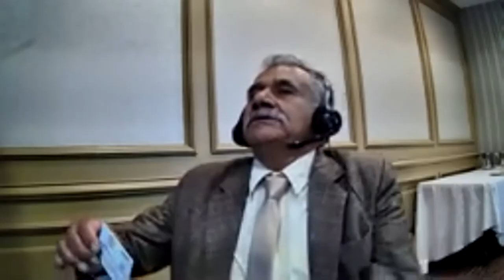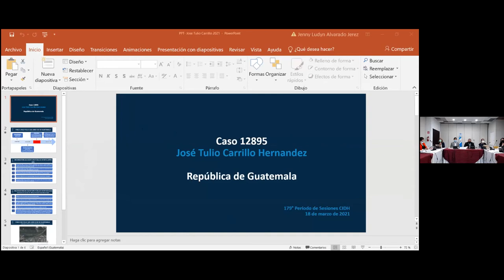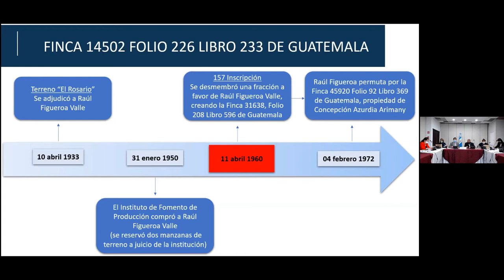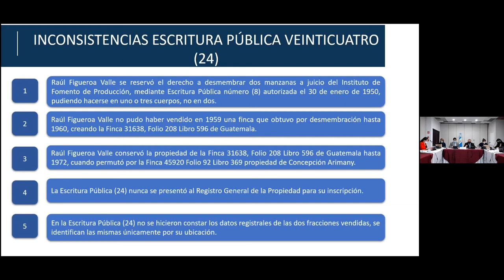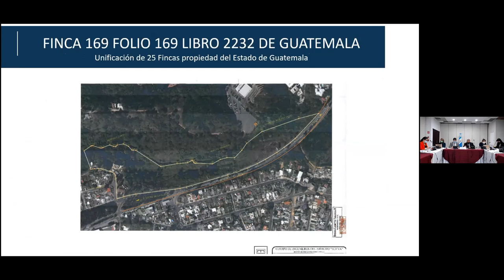PS179 GU_ Caso 12.895 - José Tulio Carrillo Hernández vs Guatemala